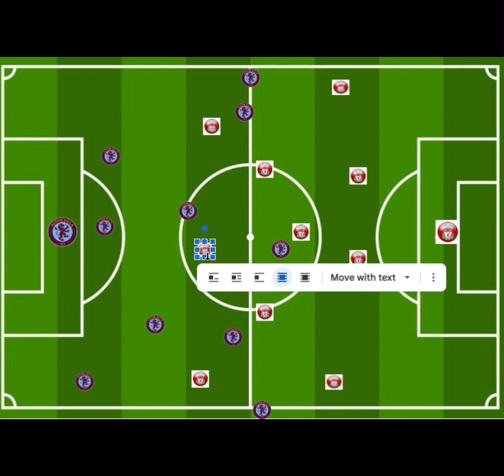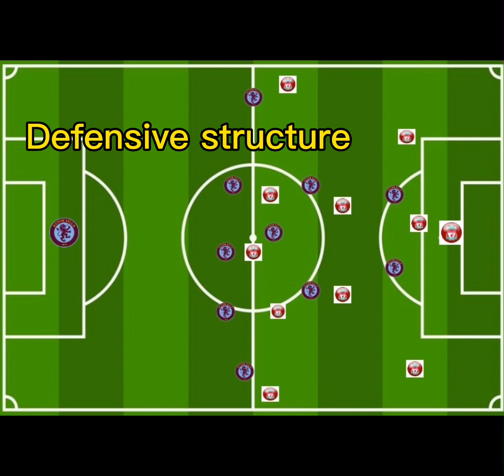FWCIQ| Premier league | Aston Villa (1) vs Liverpool (3)| how both team systems were played ..